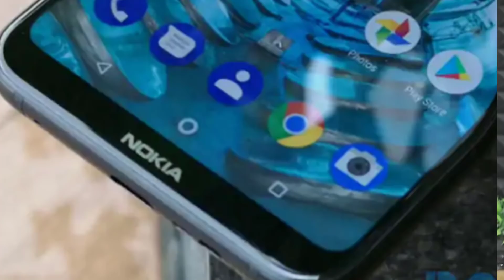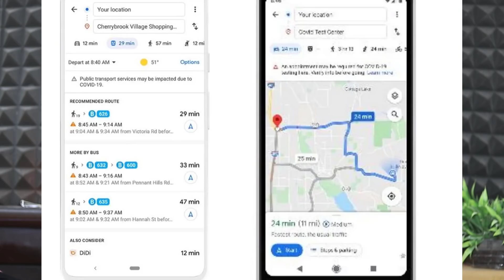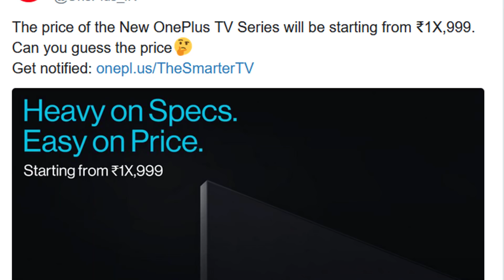TechNews in telugu 653 :oneplus tv,apple watch saves life,xiaomi 120w charger,touchless atm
TechNews in telugu xiaomi 120w charger